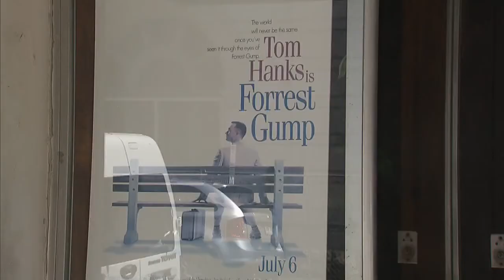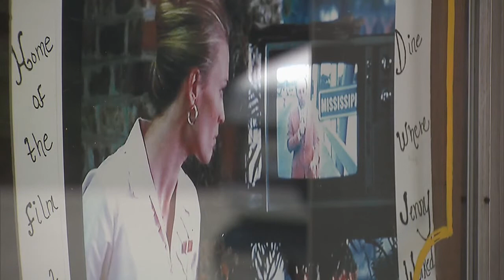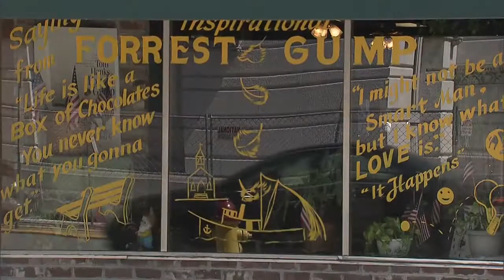20 years later; the 'Forrest Gump' effect on Savannah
20 years after Forrest Gump was released WCJL looks into the economic impact its left behind.